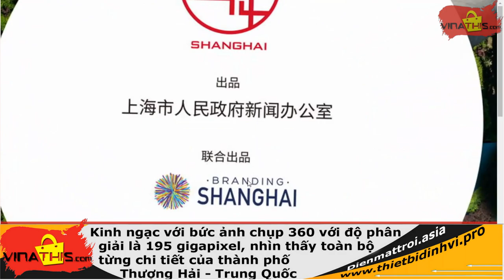Bức ảnh siêu lớn, với độ phân giải 195 gigapixel view cả thành phố Thượng Hải tới từng ngóc ngách.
Bức ảnh siêu lớn, với độ phân giải 195 gigapixel view cả thành phố Thượng Hải tới từng ngóc ngách. Thật không thể tin nổi, công nghệ chụp ảnh từ vệ tinh của trung quốc đạt tới đỉnh cao của nhân loại rồi.
theo giỏi kênh nhé các bạn.